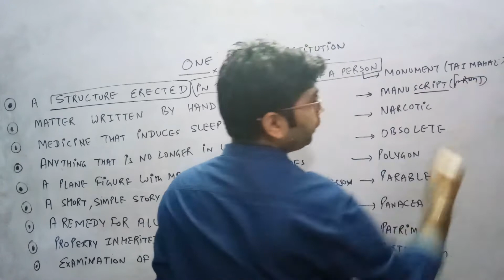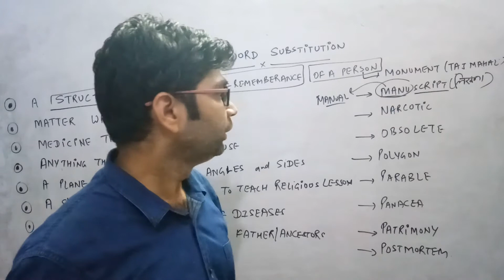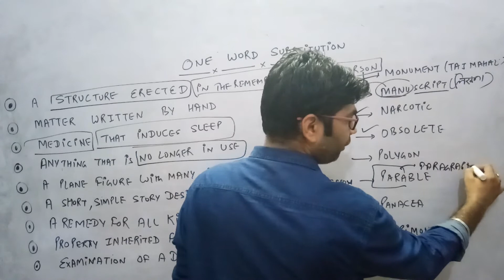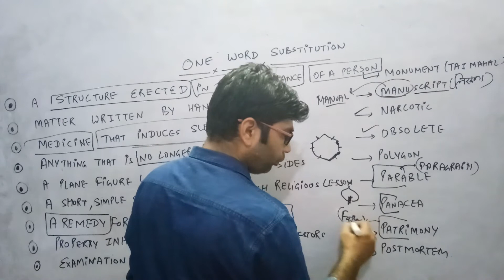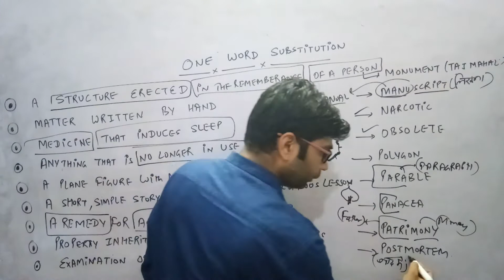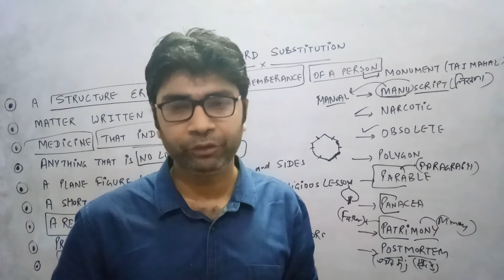ONE WORD 30